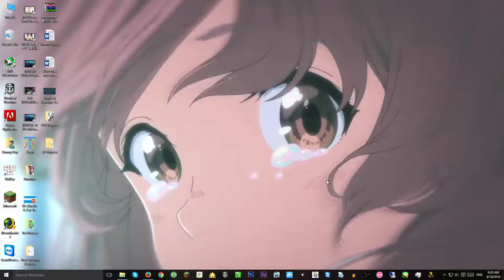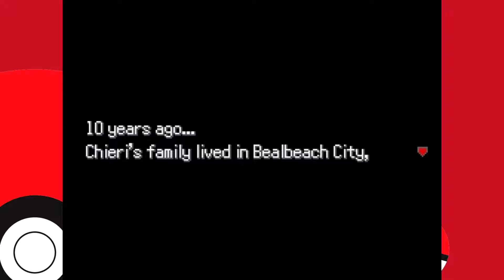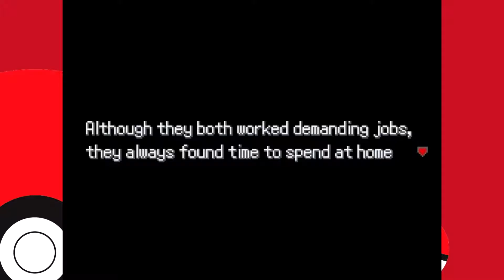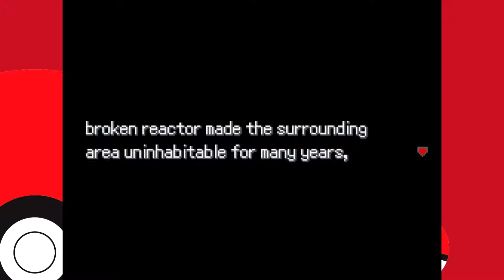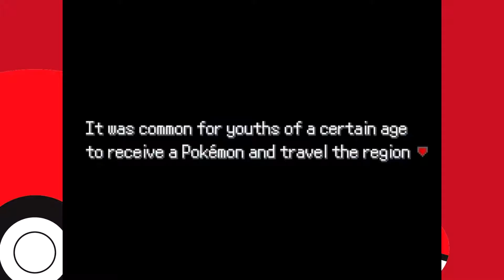Pokemon Uranium #1 - Pokemon nhiễm phóng xạ??!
Phiêu lưu cùng waifu =))